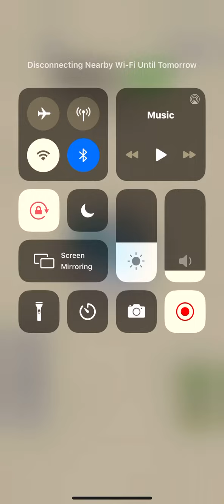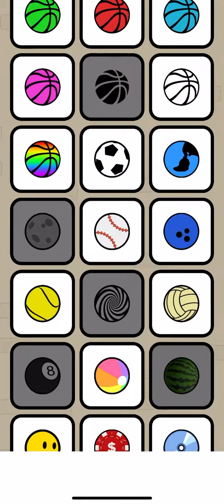How to unlock mystery life saver ball skin in Flappy Dunk